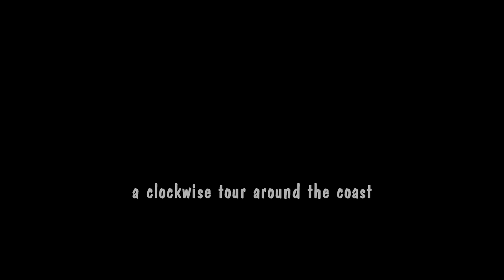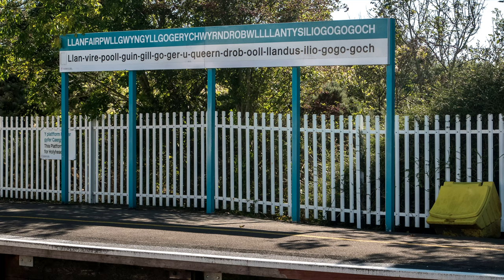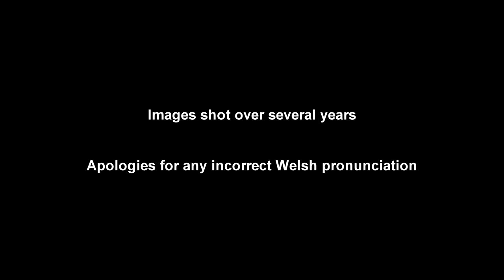Isle of Anglesey coastal trip with narration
Isle Of Anglesey clockwise coastal trip visiting Menai, Llanddwyn, Cribinau, South Stack, Cemaes, Amlwch Port, Moelfre, Red Wharf Bay, Penmon and others